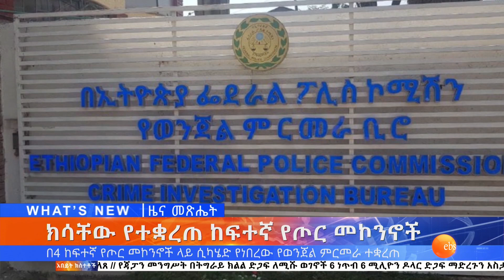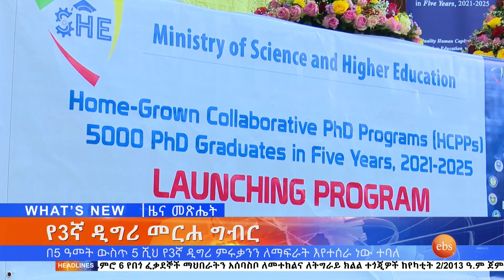ክሳቸው የተቋረጠ ከፍተኛ የጦር መኮንኖች እና ሌሎችም መረጃዎች፤ የካቲት 10, 2013 / What's New Feb 17, 2021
ያሎትን አስተያየት እና ጥያቄ በቴሌግራም ይላኩልን